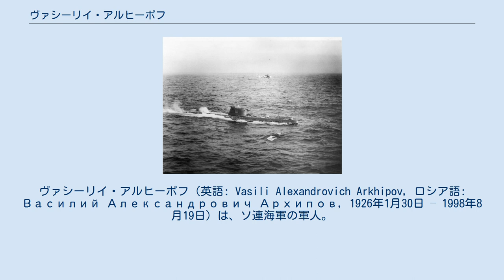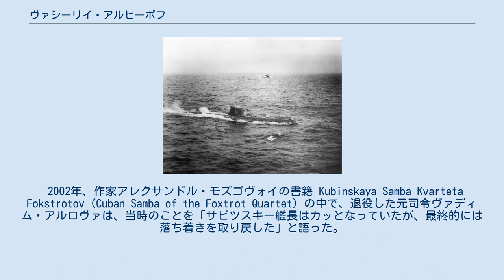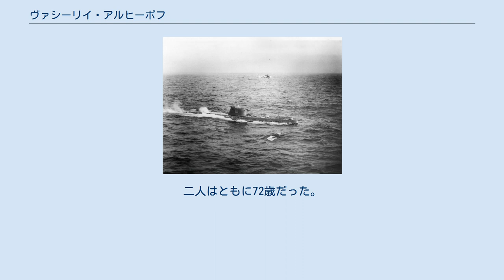ヴァシーリイ・アルヒーポフ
ヴァシーリイ・アルヒーポフ（英語: Vasili Alexandrovich Arkhipov, ロシア語: Василий Александрович Архипов, 1926年1月30日 – 1998年8月19日）は、ソ連海軍の軍人。
キューバ危機の際、アメリカ海軍への核魚雷の発射を防いだ。
当時、核魚雷の発射には乗艦する三人の士官の承認が必要だったが、小艦隊司令および副艦長であったアルヒーポフだけがその承認を拒否した。
この事実は、2002年に初めて公になった。
 アルヒーポフは、モスクワ近くの農家に生まれた。
太平洋高等海軍学校で教育を受けた。
1945年、ソ連対日参戦に従軍し、掃海艇に乗艦した。
その後、カスピ高等海軍学校に転籍し、1947年に卒業した。
 1947年から、アルヒーポフは黒海艦隊、北方艦隊、バルト艦隊で潜水艦隊に乗艦した。
 1961年7月4日、原子力潜水艦K-19の副艦長として、同艦の原子炉の冷却水漏れ事故に遭う。
 カリブ海、キューバ沖を航行中のソビエト海軍B-59潜水艦。
 1962年10月27日、キューバ危機の最中、アメリカ海軍の空母ランドルフおよび駆逐艦11隻からなる艦隊が、キューバ近海でソ連のフォックストロット型潜水艦B-59を捕捉した。
同艦には核が搭載され、アルヒーポフは中佐として乗艦していた。
公海であるにも関わらず、米艦隊は演習用爆雷を投下、爆発による信号を送ってB-59の強制浮上を試みた。
B-59は数日の間、モスクワと通信が出来なかったため、アメリカの民間ラジオ電波を傍受して情報収集していた。
しかし、爆雷から逃れるため、深度を下げて航行したため、ラジオ電波の受信が困難になった。
情報が遮断されたため、米ソが開戦したのか否かを知ることが、B-59乗員には不可能となった。
B-59艦長バレンティン・サビツスキーは、すでに両国が開戦したと判断し、核魚雷の発射を企図した。
 他の潜水艦と異なり、B-59の核魚雷の発射には、乗艦していた三人の士官（艦長サビツスキー、政治将校イワン・マスレニコフ、副艦長アルヒーポフ）の全会一致の承認が必要であった。
通常、特殊兵器を搭載したソ連潜水艦において、その艦長は政治将校の許可さえあれば、核魚雷の発射が可能であった。
しかし、アルヒーポフはB-59では副艦長に過ぎなかったが、彼はB-4、B-36、B-130等の潜水艦小艦隊の司令でもあり、階級は艦長と同じであった。
そのため、艦長は彼の承認も得なければならなかった。
三人の間で口論が始まり、アルヒーポフだけが発射を拒否した。
作家エドワード・ウィルソンによれば、前年のK-19の事故の際の、アルヒーポフの勇敢な行動と名声が、彼の主張に有利に働いたとしている。
結局、アルヒーポフは艦長を説得し、浮上してモスクワからの指令を待った。
B-59のバッテリ残量はごく僅かで、空調も故障していたため、米艦隊の中央に浮上せざるを得なかった。
その後、帰投した。
 2002年、キューバ危機についての会議が行われ、当時の米国防長官ロバート・マクナマラは、「当時の我々の認識以上に、我々は核戦争に近づいていた」と語った。
 2002年、作家アレクサンドル・モズゴヴォイの書籍 Kubinskaya Samba Kvarteta Fokstrotov（Cuban Samba of the Foxtrot Quartet）の中で、退役した元司令ヴァディム・アルロヴァは、当時のことを「サビツスキー艦長はカッとなっていたが、最終的には落ち着きを取り戻した」と語った。
 その後も、アルヒーポフはソビエト海軍で潜水艦に乗艦し、後に潜水艦戦隊司令となった。
1975年に少将に昇進、キーロフ海軍大学の学長になった。
1981年に中将に昇進。
1980年代に退役した。
 その後はクパヴナ（2004年、ジェレズノドロジュニに編入）に住み、1998年8月19日に死去。
1961年のK-19の事故の際の被爆が、その死に影響したとされる。
 事故当時のK-19の艦長ニコライ・ザテエフは、アルヒーポフの死から9日後、1998年8月28日に死去。
二人はともに72歳だった。